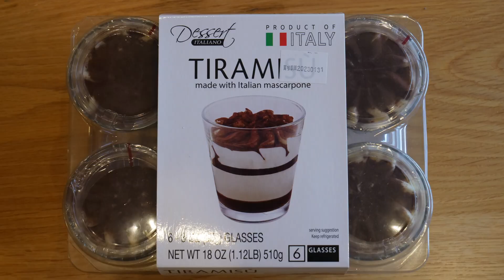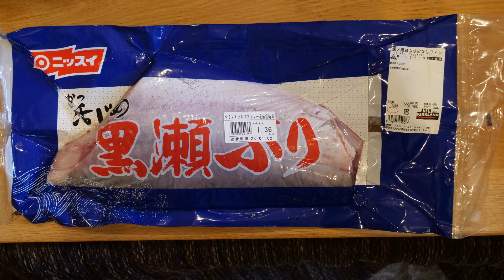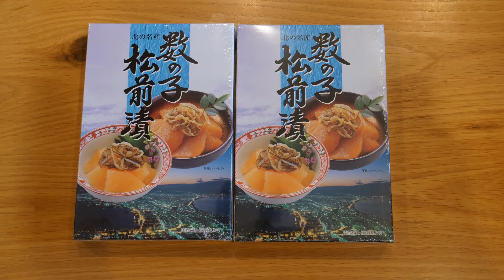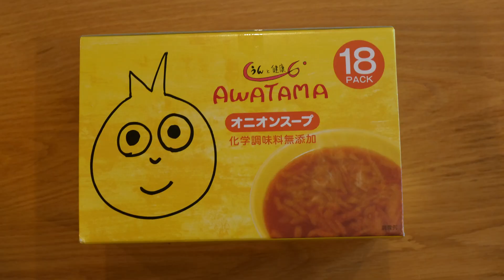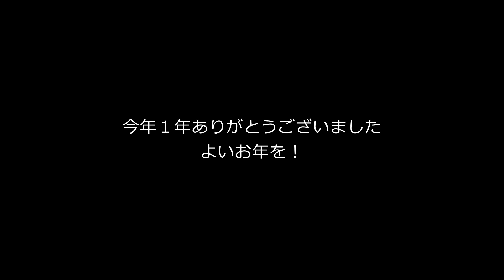師走の１２月コストコでお買い物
今年は帰省しないので年末の１２月３０日、食材を求めてコストコへ行ってきました。朝の８時くらいから開店していました。開店直後に入れたので空いている店内をゆっくりと買い物できてラッキーでした。今年最後の動画となります。みなさま良いお年を！